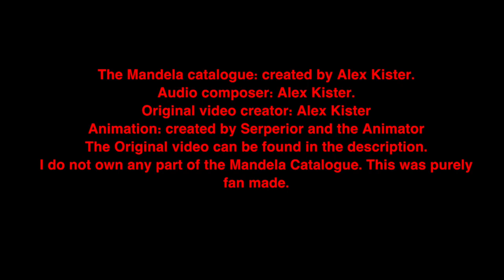The Mandela Catalogue: Overthrone but I animated it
Aight aight I just want to fucking apologize for the amount of laziness in this video- I've been feeling very unmotivated and also busy because of college- so I got quite a bit on my plate lmao

Also- just a note- If Alex Kister (creator of the Mandela Catalogue and the original video) wants me to change any part of this video or take it down, I'll be doing that. I think I covered all the grounds when it came to crediting but I'm still not entirely sure.

Uh- Alex if you're watching this, I hope you enjoyed this half assed attempt to animate this scene- I also kinda used my imagination to fill in some of the spots- I hope you don't mind- - Again, if you want me to change any part of this video or just take it down entirely, I will do that. I'm sorry for not asking beforehand if it was okay to use audio from your videos, but I wanted it to be a surprise and I didn't want to let you down incase I didn't have the energy to finish it.

Unrelated to this video:
For those of you who are hoping for "the prowler's theme goes with anything" sequel, I can't guarantee it'll happen but by god I will try.